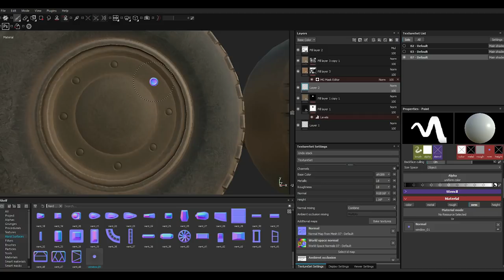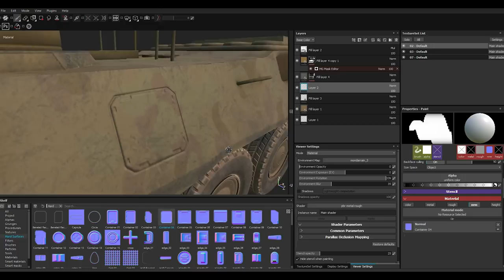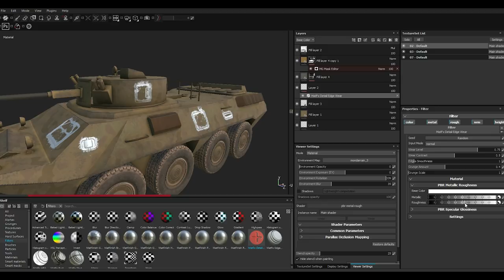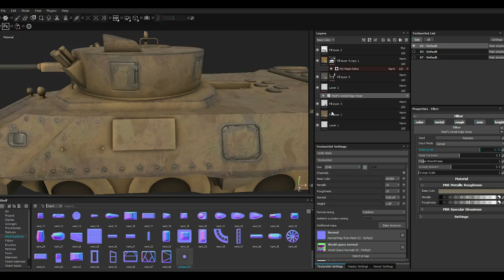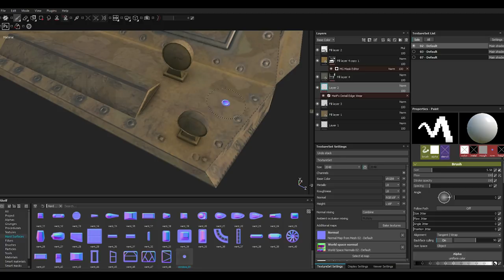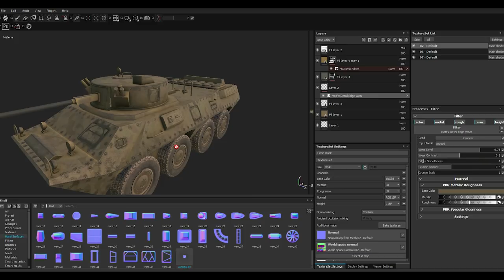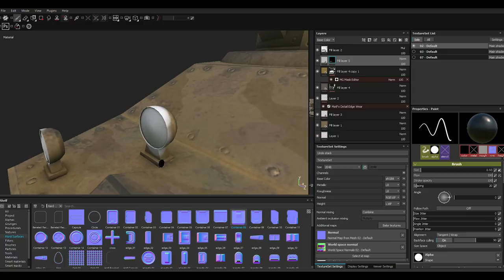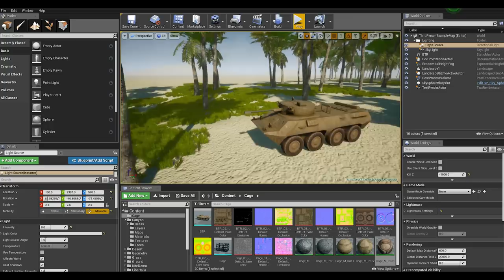Texturing BTR 90 3ds max Substance painter tutorial final part